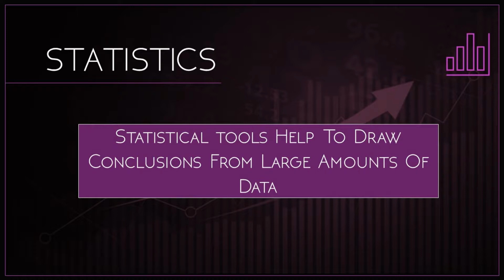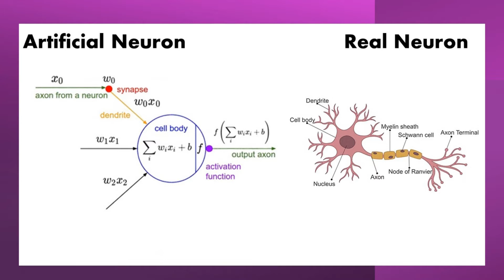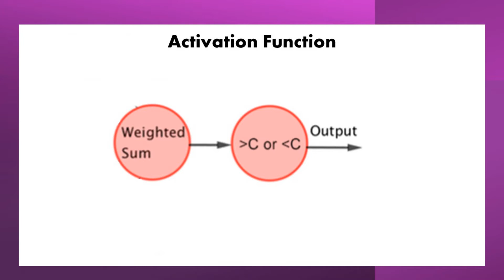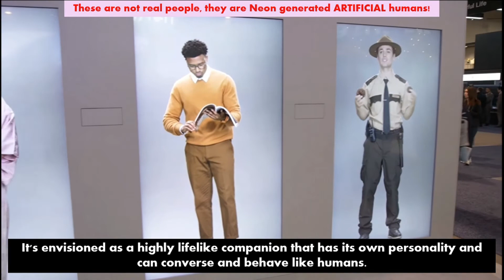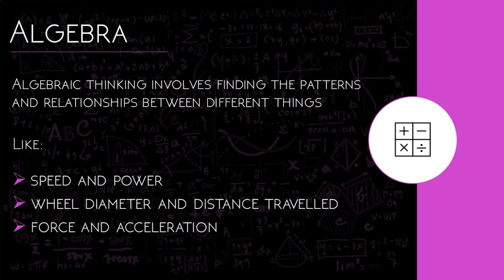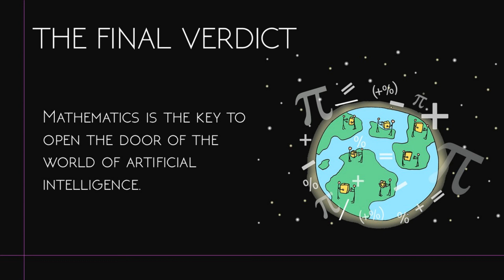Mathematics and Artificial Intelligence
A presentation prepared by Kavya Khanna and Arnav Aggarwal of Class XII for the "Innovation in Mathematics" Event of the Inter-School Competition organised by St. Mark's Girls Senior Secondary School and the Mathematics Symposium conducted  to celebrate Math Week in OPG World School.

Chapters:
0:00 - Introduction
0:53 - Neuralink
2:35 - Artificial Humans (Samsung NEON)
3:23 - Self-Driving Vehicles
4:04 - Robotics (Starship Delivery Robot)
4:58 - Conclusion